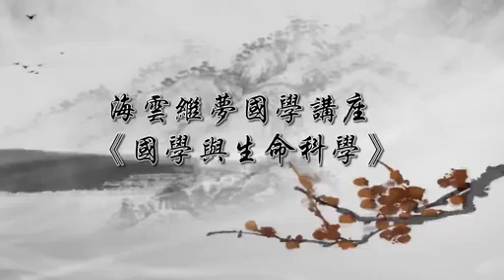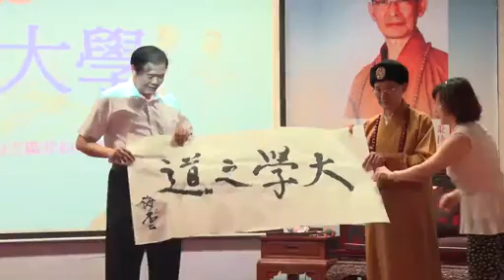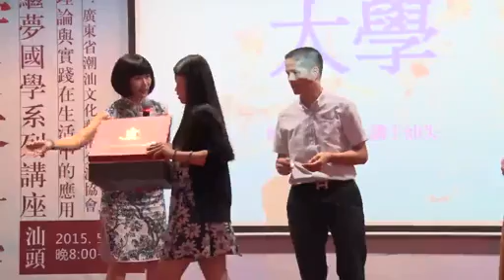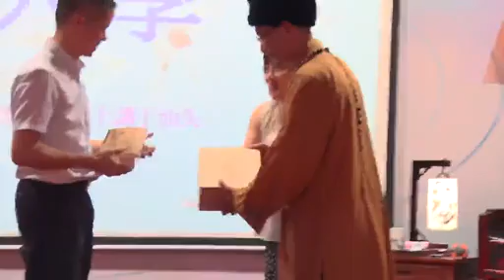大華嚴寺 -海雲繼夢國學講座-國學與生命科​​學-2015年5月汕頭